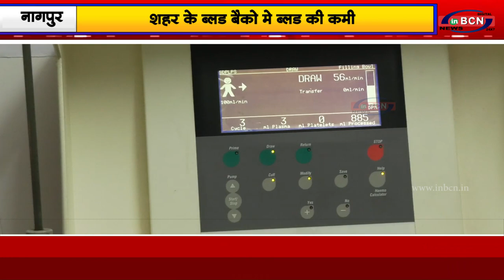शहर के ब्लड बैंको मे ब्लड की कमी |INBCN NEWS